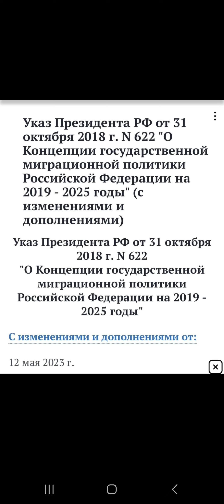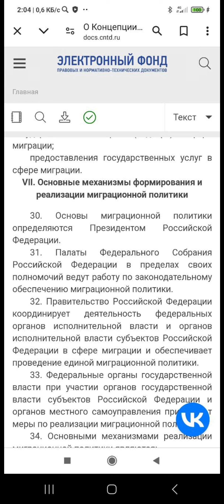Президент РФ определяет основы миграционной политики. Господин Президент, у нас проблемы! (20.06.24)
Проблема миграции уже видна всем, но не слышно ничего конкретного от самого главного в этом вопросе, от президента. Давайте писать нашему президенту о наших опасениях и фактах, он не замечает очень важный для коренного населения России вопрос: какая будет Россия через поколение? Что русского останется в России, если ничего не менять?